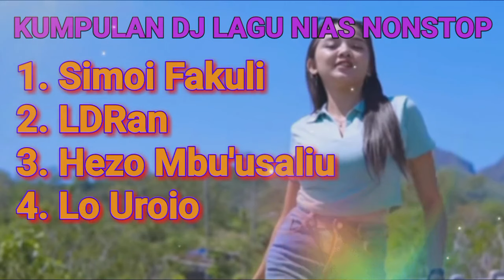Kumpulan Dj Lagu Nias || Dj Nonstop || Simoi Fakuli